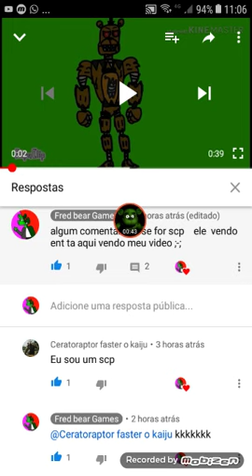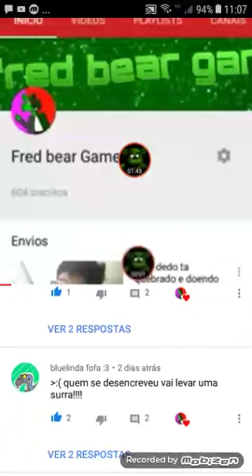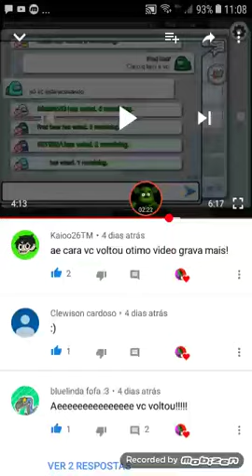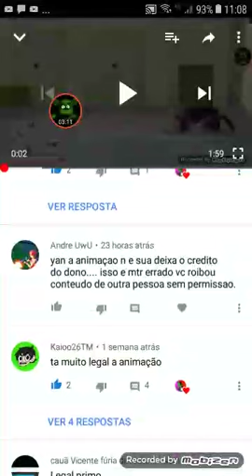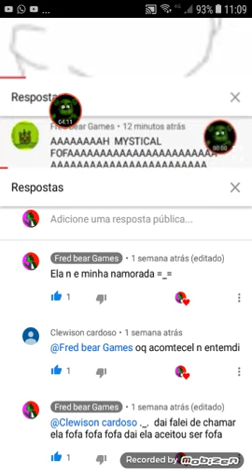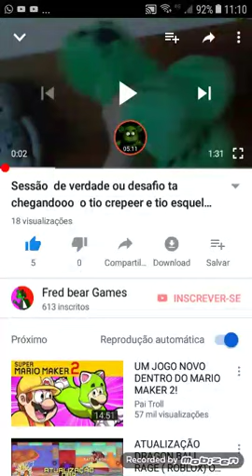Ta pouco comentario ninguem liga meus video canal vcs sao melhores q meu😢 ( sem gravar video)